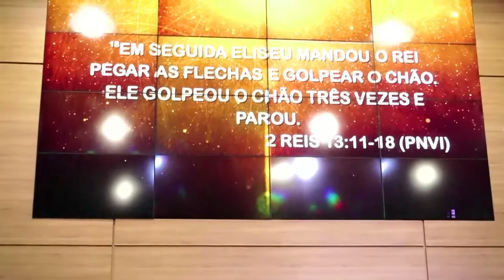NOVENA DO JEJUM BÍBLICO 3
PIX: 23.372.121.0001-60